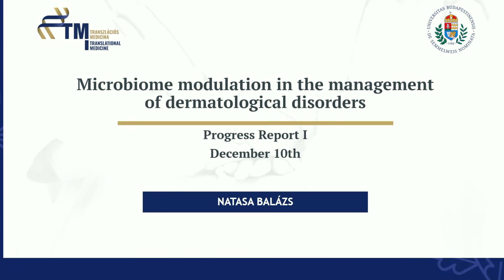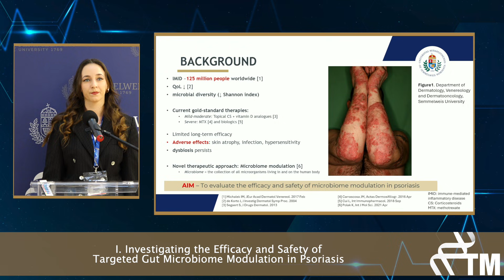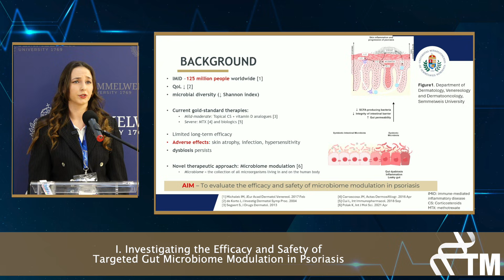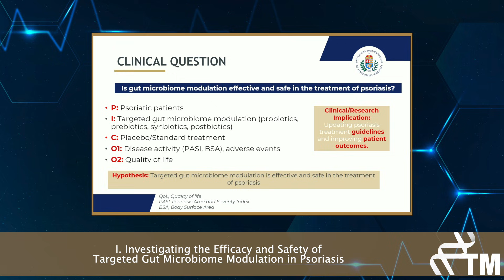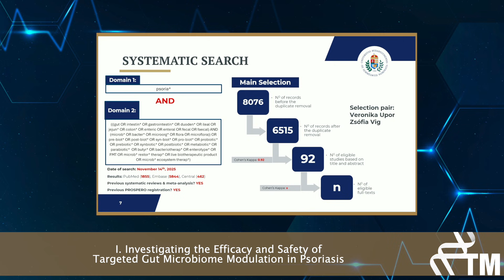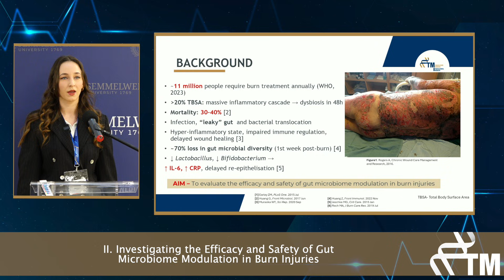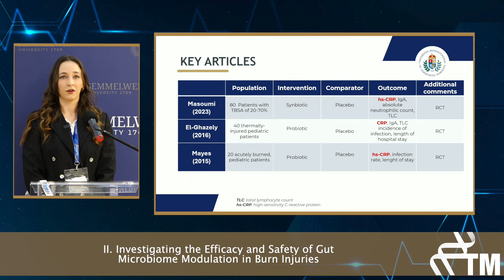Progress Report I - Natasa Balázs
Microbiome modulation in the management of dermatological disorders
3-month Progress Report of the PhD students of the Centre for Translational Medicine, Semmelweis University.

TOPIC
Targeted Gut Microbiome Modulation in the Management of Skin Disorders

VISION
To provide better care for patients with dermatological diseases.

MISSION
Investigate the effect of gut microbiome modulation in dermatological disorders.

PROJECT TITLE 1
Investigating the Efficacy and Safety of Targeted Gut Microbiome Modulation in Psoriasis: A Systematic Review and Meta-analysis

PROJECT TITLE 2
Investigating the Efficacy and Safety of Targeted Gut Microbiome Modulation in Burn Injuries: A Systematic Review and Meta-analysis